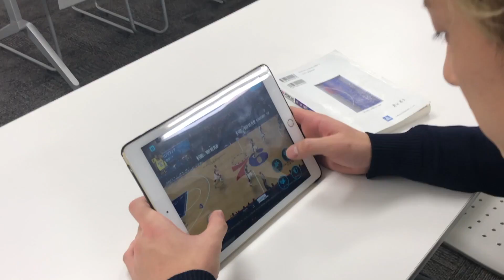【バスケ】男子高校生バスケ部ともやんの毎日の日常 Everyday Routine Basketball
ともやんがなんと、人生初の書籍を9月12日に発売しました！
『ともやんが教える テクニック編 バスケを楽しめ』
Amazonでも絶賛発売中です！